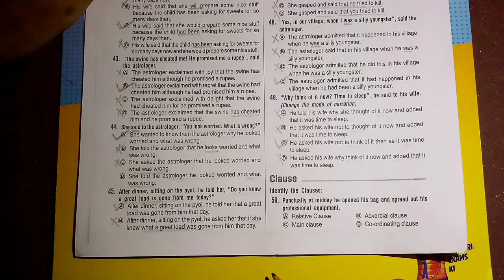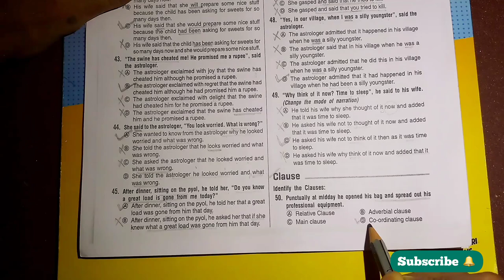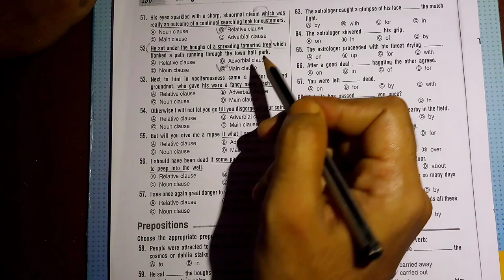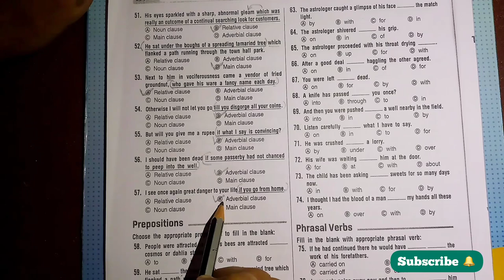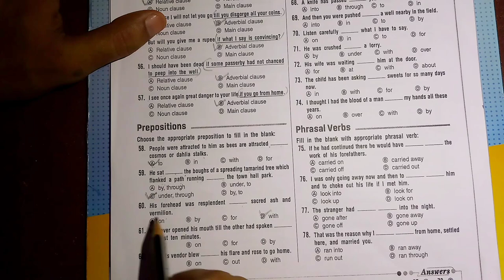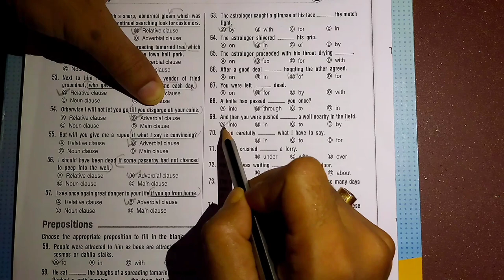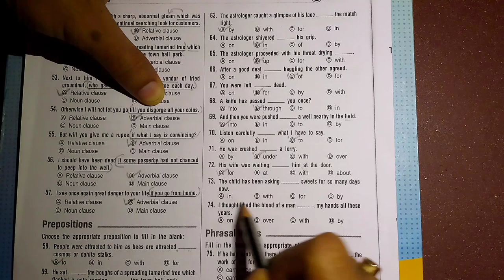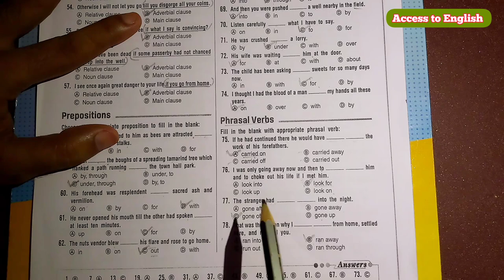An Astrologer's Day । by R.K Narayan । English Tutor Chhaya । Grammar pages । Part 2।